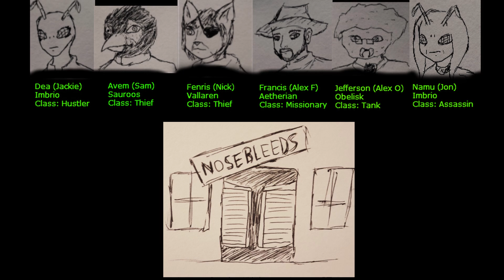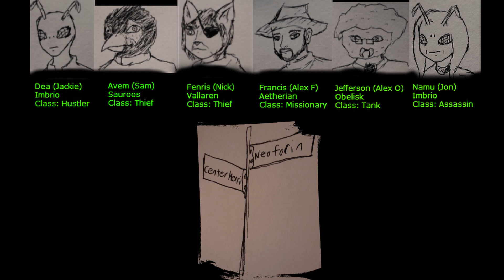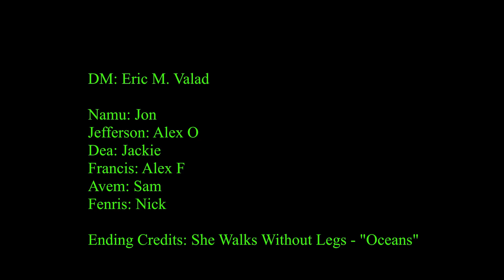Quicksand City - Day 1, Part C - "It's Nothing Personal"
The 6 deal with the shortest bar fight ever between two people, go to find armor, fail, and an old acquaintance to a few of them appears to come surfaced as a gang lieutenant.

Trials of Bren is a 2D6 game I'm currently working on. It's a game that takes place in what seems a combination of Bioshock and Fallout. You play between 6 races and choose between 12 classes but you can take abilities from other classes or races as you level up. If you have any questions feel free to DM me.